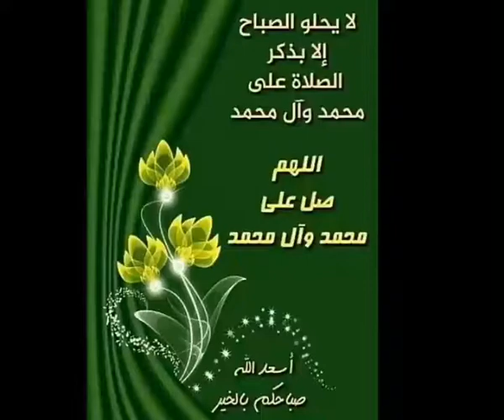رسول اللَّه محمد قدوتى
الشاعر محمد حسن النجار